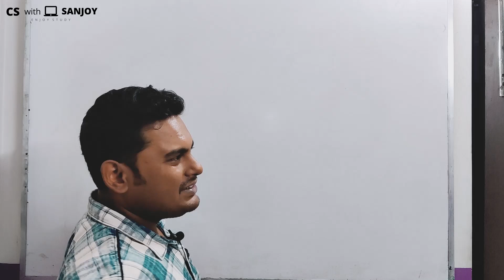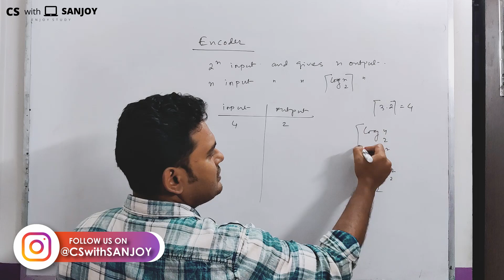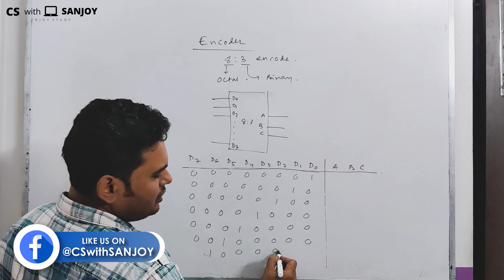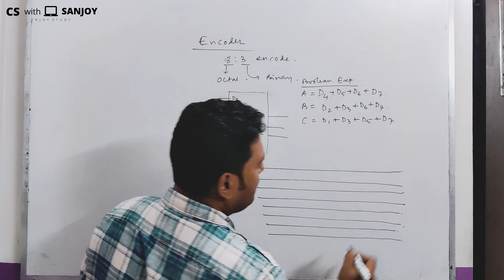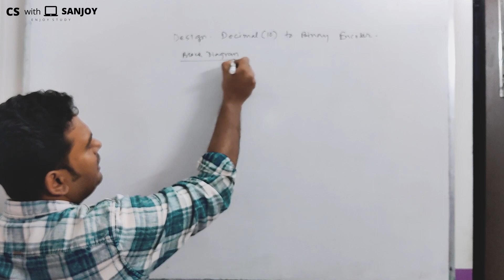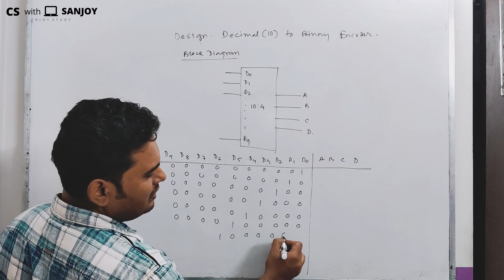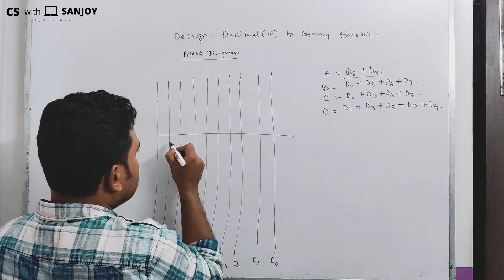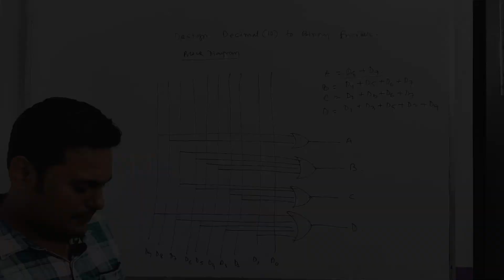Encoder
Topic - Encoder is a combinational circuit

Edit: Ron D'souza

Subtitles: Anubhab Chakraborty, Swastik Paul, Arnab Dey
YouTube Managed By: Sk Soyeb, Ron D'souza, Nayem Khan
PR Team:
Navarun Deb,
Anubhab Chakraborty,
Sayan Mondal,
Sk Soyeb,
Sumit Ghosh,
Srijak Chakraborty,
Shouvik Karfa,
Dipta Saha (Bangladesh),
Swastik Paul,
Nayem Khan,
Goutam Biswas,
Arnab Dey,
Ron D'souza,
Debjyoti Mukherjee,
MD Rafikul